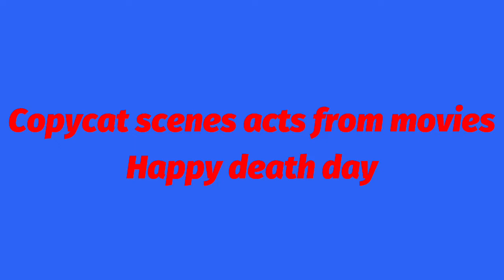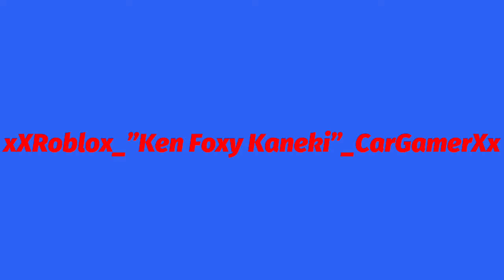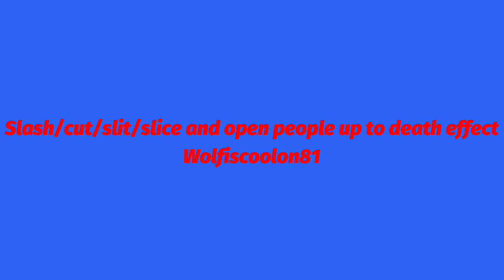Klouse A24 2015 Outbreak 3 (ENDING CREDITS)